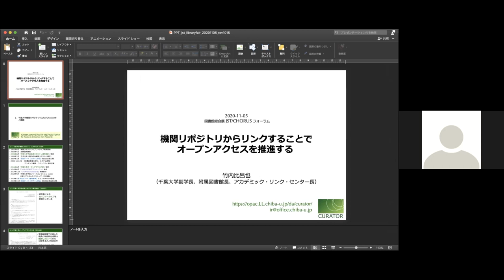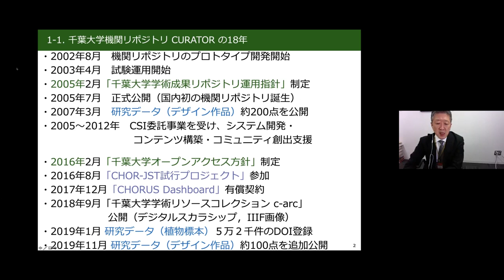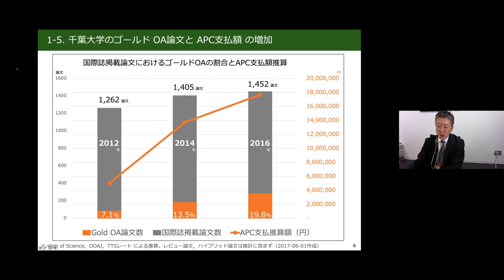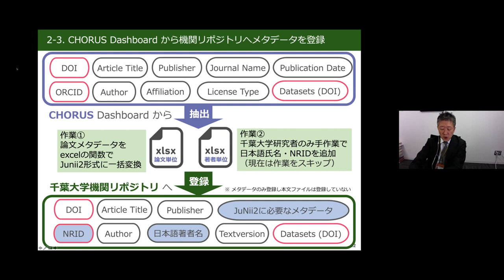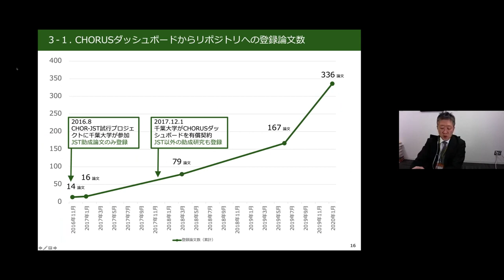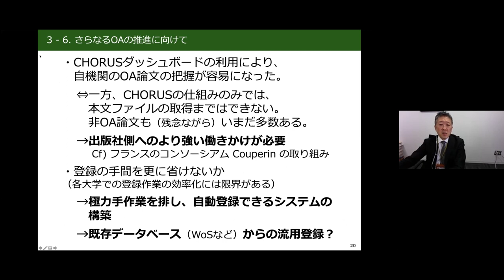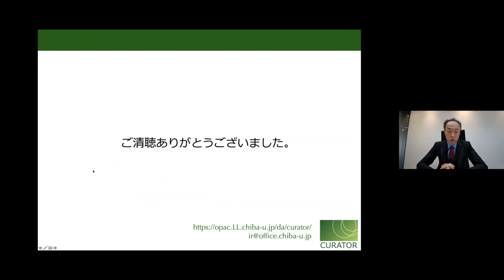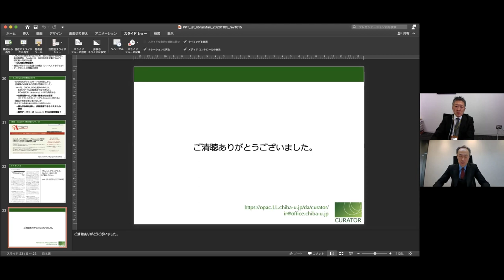JST and CHORUS Virtual Session - Topic 3 - Takeuchi